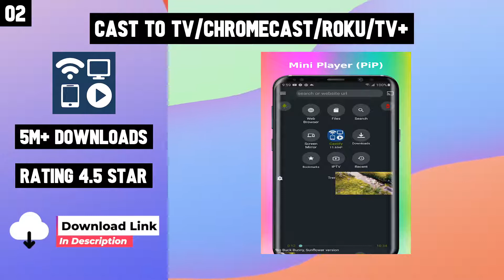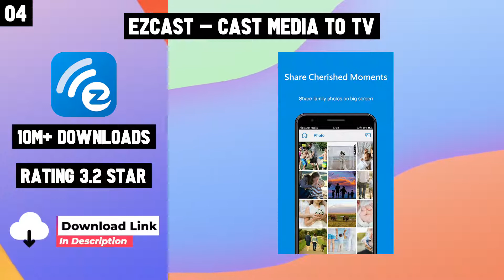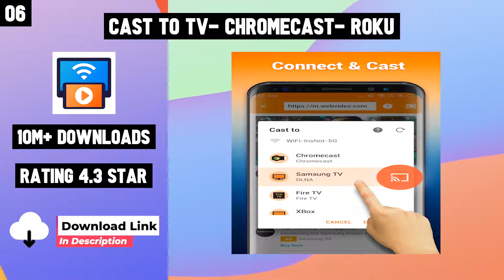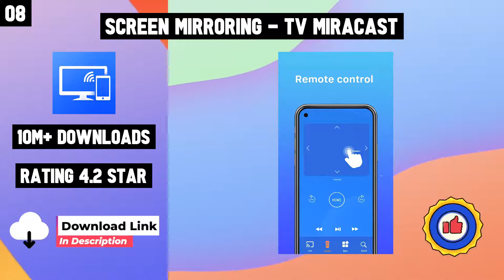Top 10 Best Cast Media to TV Apps for Android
10 Best Cast Media to TV Apps For Android

Links